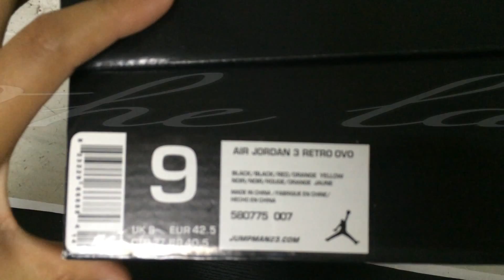News!!!Authentic Air Jordan 3 Retro 'Black ovo' From www sneakerreseller net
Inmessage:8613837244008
Kik:sneakerreseller